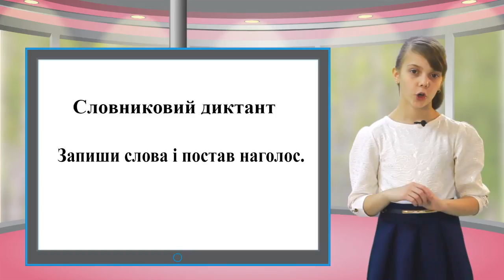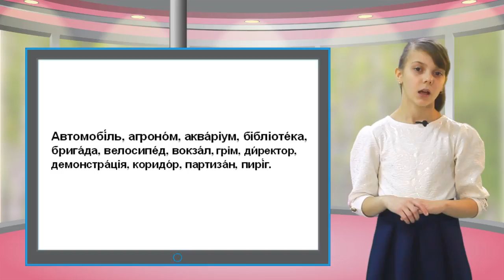Ukr dik 017